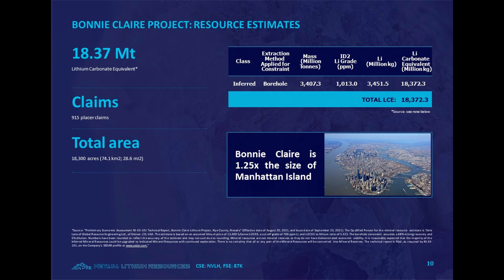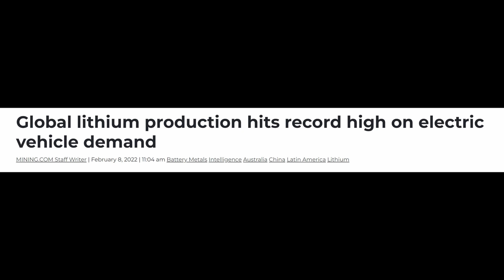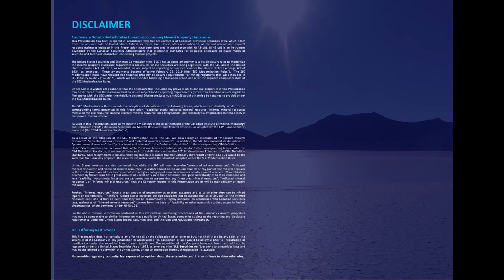Nevada Lithium Resources | Spring 2022 Corporate Video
Nevada Lithium Resources believes in the future of lithium. In the 90s, the world turned to clean energy lithium batteries. These batteries now consume over 70% of global lithium production.[1] Electric vehicle (EV) sales are surging.[2] EV batteries use even more lithium,[3] so lithium demand is growing fast.

EV Automakers around the world are looking for secure, stable supplies of lithium for their batteries. Lithium sourced from the US, like the Bonnie Claire Project in Nevada, could be an ideal source for US EV makers such as Tesla, GM and Ford. Nevada Lithium Resources owns 50% of the Bonnie Claire Project.